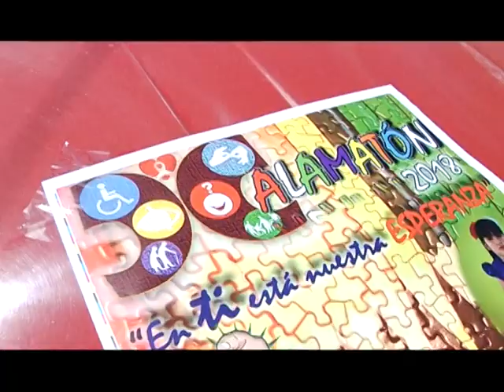11 oct 2018 Preparando el ambiente para Calamatón este jueves se realizó la Caravana Solidaria